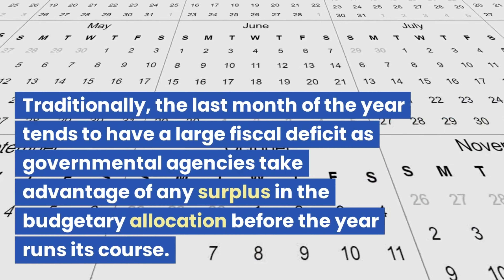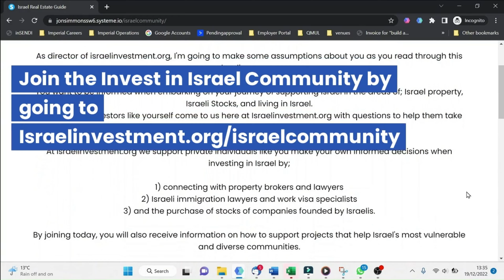ISRAEL'S STRONG ECONOMY 2023 - FISCAL SURPLUS - INVEST IN ISRAEL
A budget surplus occurs when income exceeds expenditures. A surplus is an indication that a government's finances are being effectively managed.
When a government runs a surplus, they have additional money that can be reinvested or used to pay off debts..

👉🏼Quickly discover all of the Israeli-founded companies on the London Stock Exchange, the NASDAQ and the New York Stock Exchange in minutes, by downloading a copy of the Israel Stock List Updated ebook First 100 downloads are free **

👉🏼 Ready to track all of the Israeli-founded companies' stock price movements in one easy-to-use spreadsheet? Get lifetime access to the Israeli Stock Tracker for only $69.99 for a limited time. No re-occurring fee.

▶ Hargreaves Lansdown is the UK’s largest financial trading platform.
HL platform enables investors to hold different types of investments together in one place with one valuation and dealing service. Available products include ISA, SIPP, and a Fund & Share dealing account.

▶ If you're transferring money to Israel and other Middle Eastern countries. Transferwise offer fast, low-cost, and secure online money transfers You can open an account for free

***SOCIAL

LINKEDIN: Connect with other Israel investment enthusiasts in the OME Open Middle East LinkedIn Community

Information in this video or related content does not constitute investment advice nor guidance.